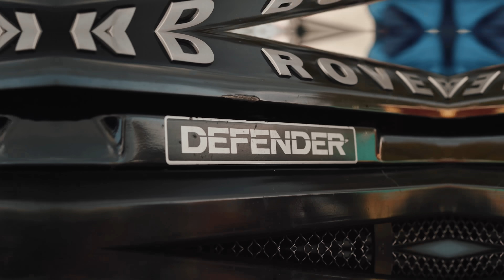Marky B x Connor John - Wheres The Party At? [Music Video]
intsa -

nockyvisuals
markyy_b
connorjohn670
littlemissloon